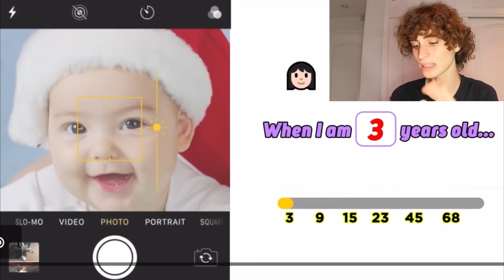LA ABUELA MUERE | GRANNY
Qué parte del video les gustó mas? No olvides mirar mis fotos en INSTA!